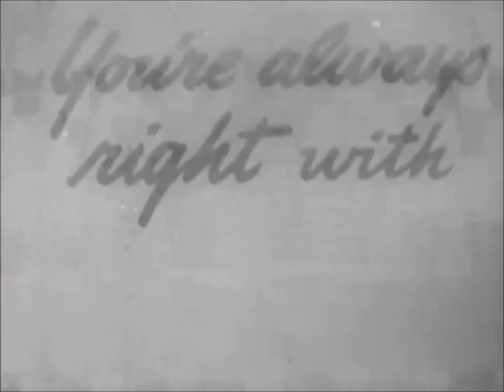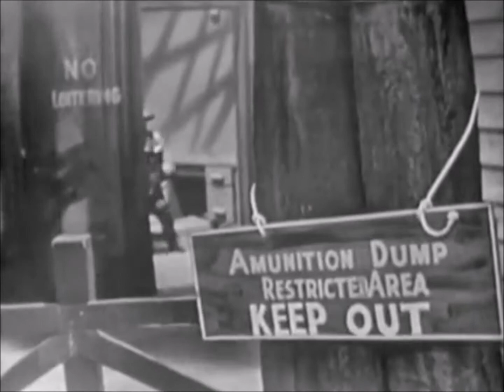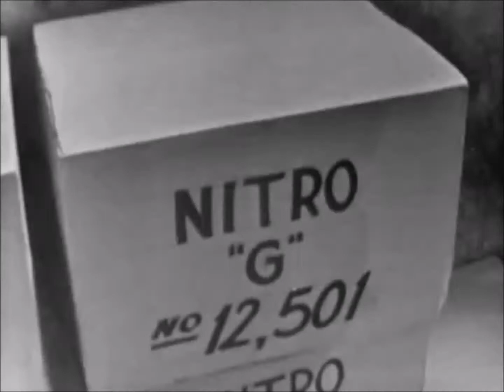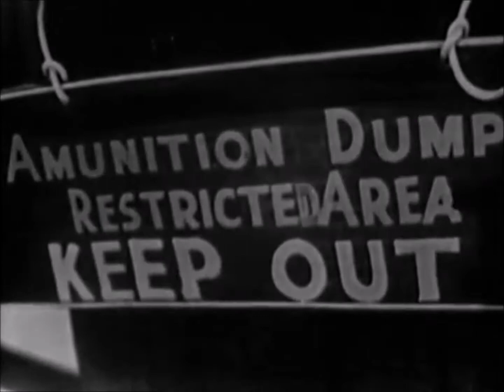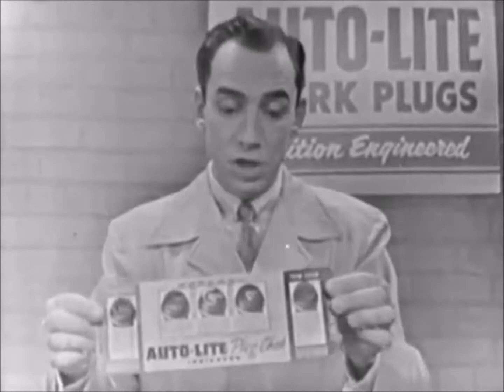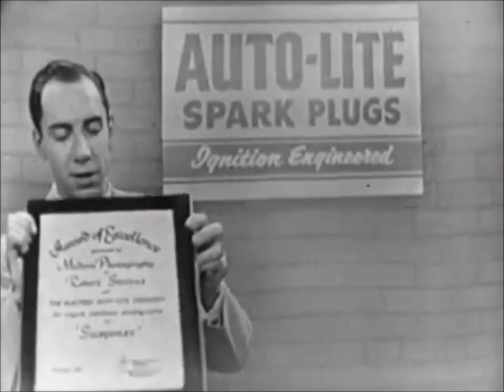Suspense TV Series: Pier 17